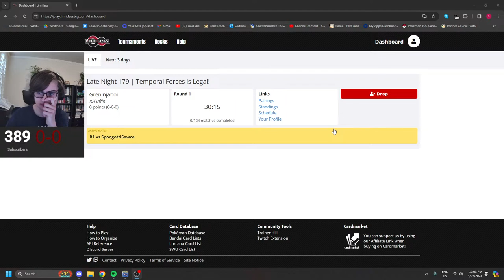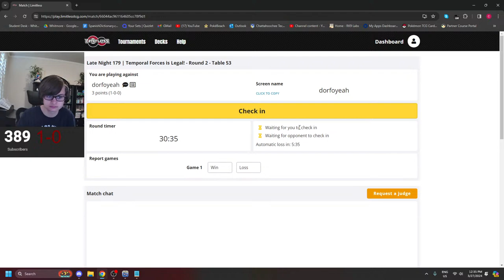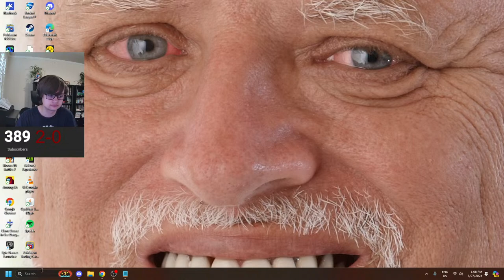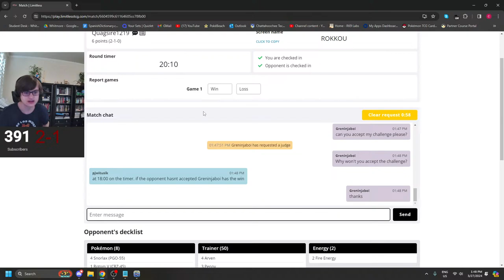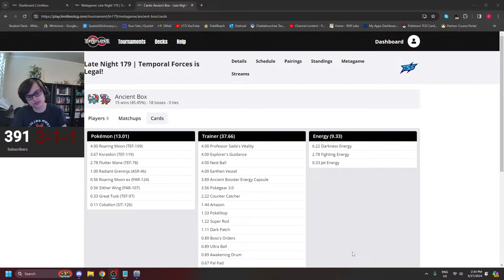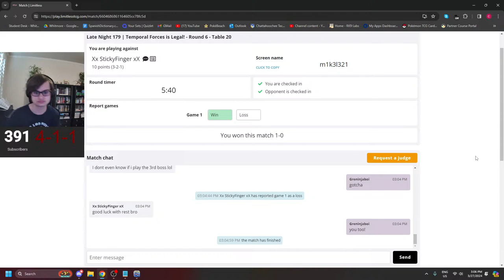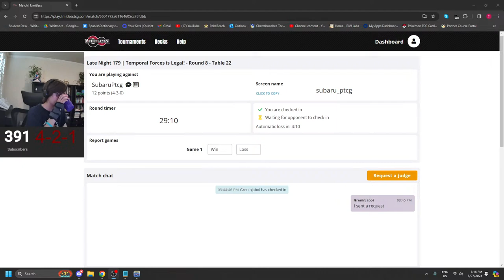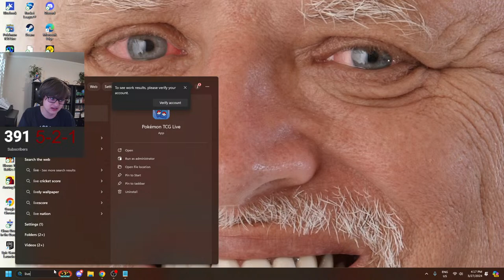This Deck CRUSHES Charizard! (Tournament)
Today I am playing Torterra ex in the Late Night tournament!

Pokémon: 9
4 Turtwig TEF 10
3 Torterra ex TEF 12
4 Grotle BRS 7
1 Toedscool SVI 25
2 Whimsicott TEF 15
1 Rabsca TEF 24 PH
2 Rellor TEF 23
1 Toedscruel PAR 17
2 Cottonee TEF 14

Trainer: 16
1 Counter Catcher PAR 160
1 Maximum Belt TEF 154
2 Pokégear 3.0 SVI 186
4 Nest Ball SVI 181
1 Pal Pad SVI 182 PH
1 Lost City LOR 161
2 Artazon PAL 171
4 Arven OBF 186
1 Boss's Orders PAL 172
2 Professor Turo's Scenario PAR 171
2 Technical Machine: Evolution PAR 178
2 Super Rod PAL 188
3 Buddy-Buddy Poffin TEF 144
4 Iono PAF 80
1 Switch SVI 194
2 Earthen Vessel PAR 163

Energy: 1
7 Basic {G} Energy SVE 1